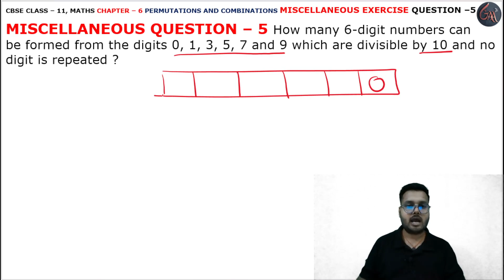5 Question Mis Ex. l Chapter6 l Permutations and Combinations l Class 11th Maths l NEW NCERT 2023-24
HELLO STUDENTS,

Instagram.com/randeepsingh0808